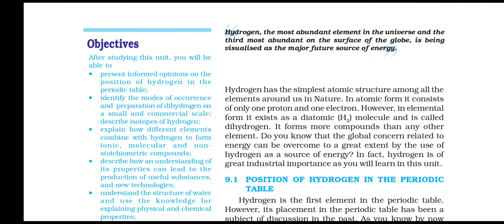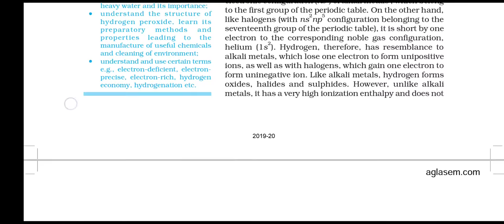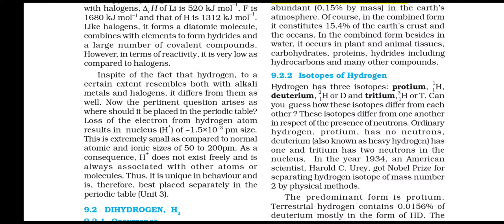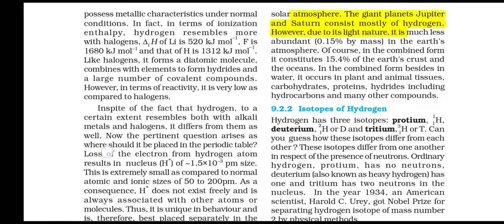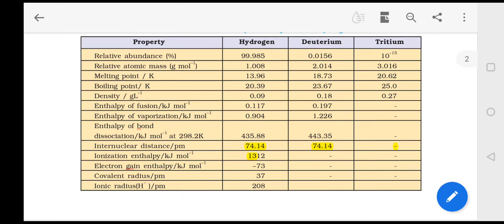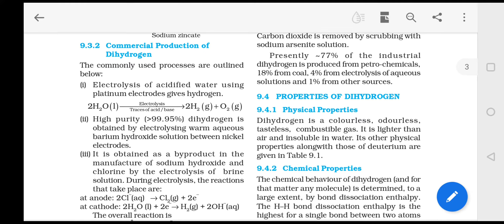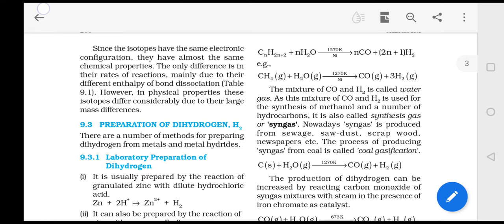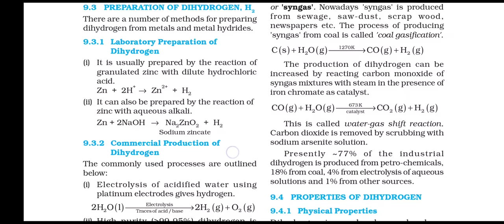Hydrogen . Part1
In this video we will learn chapter 11 hydrogen  from chemistry ncert text book.
Main heading covers:
✓Position of hydrogen in the periodic table .
✓Dihydrogen occurrence.
✓Isotopes of hydrogen.
✓Preparation of Dihydrogen.